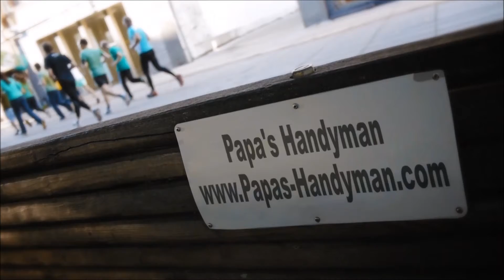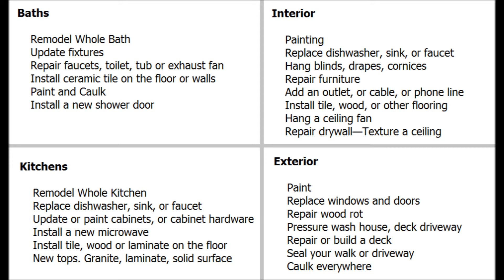Handyman Colton CA, Handyman in Colton California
Handyman Colton CA, Handyman Near Colton CA Handyman in Colton CA home improvement, repairs and remodeling projects regardless of size. Home improvement is our specialty, from home repairs, maintenance to home remodeling, large and small. Some services we provide include: general household repair Colton, maintenance Colton, drywall Colton, popcorn ceiling removal Colton, house painting Colton, kitchen remodeling Colton, bathroom remodeling Colton, flooring Colton, minor electrical Colton, minor plumbing Colton, attics Colton, windows Colton, doors Colton, carpentry Colton, garages Colton, and so much more in Colton CA.

Papa's Handyman (in) Colton California provides premier handyman and interior/exterior home repair services to all of Colton CA and surrounding areas. Since1970 we have been offering quality work that you can depend on.

Handyman Colton CA Services Include:

*Air conditioner installation Colton CA,
*Carpentry Colton CA,
*Ceiling repair Colton CA,
*Countertops Colton CA,
*Crown moulding Colton CA,
*Decks Colton CA,
*Door installation Colton CA,
*Door repair Colton CA,
*Dryer repair Colton CA,
*Dryer vent cleaning Colton CA,
*Dryer vent installation Colton CA,
*Drywall Installation Colton CA,
*Drywall repair Colton CA,
*Fan installation Colton CA,
*Fence fixing Colton CA,
*Flooring Installation and Repair Colton CA,
*Framing Colton CA,
*Garage door openers Colton CA,
*Garage doors Colton CA,
*General Maintenance Colton CA,
*Gutter Cleaning Colton CA,
*Gutter Repair Colton CA,
*Heating system tune-up Colton CA,
*Home inspections Colton CA,
*Hot tubs and spas Colton CA,
*Insulation installation (batts) Colton CA,
*Insulation installation (blown-in) Colton CA,
*Molding installation Colton CA,
*Painting Colton CA,
*Patio stone installation Colton CA,
*Plumbing repairs Colton CA,
*Porches Colton CA,
*Remodeling basements Colton CA,
*Remodeling bathrooms Colton CA,
*Remodeling kitchens Colton CA,
*Roofing Colton CA,
*Shelf installation Colton CA,
*Shelving Colton CA,
*Skylight installation Colton CA,
*Soundproofing Colton CA,
*Swapping a toilet Colton CA,
*Tiling Colton CA,
*Wall building Colton CA,
*Window installation Colton CA,
*Window repair Colton CA,